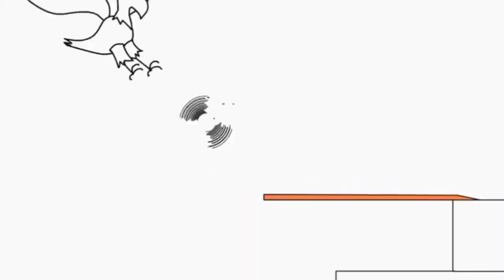5 серпня 2021 р.